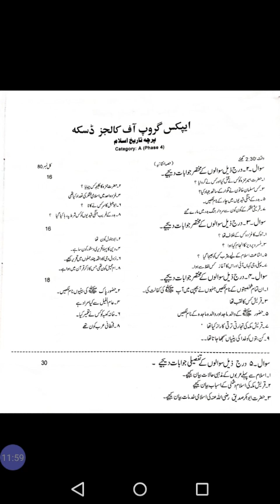History of Islam Phase 4 Subjective Discussion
Prof Hafiz ABDUL Ghaffar Rizvi
Islamic Studies Department
APEX College Daska
PhaseTest2020
ApexcellenceWeBelieveInExcellence